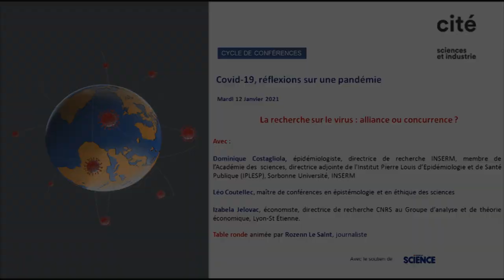La recherche sur le virus : alliance ou concurrence ? - Covid-19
Face à la pandémie, la recherche mondiale s’est mobilisée dans l’urgence avec la difficulté de se coordonner à l’échelle planétaire.
Lutter contre le virus, dans un paysage inédit et complexe, pose la question sensible du partage des données lié au Covid-19 et de la course au traitement.
Quel prix faudra-t-il payer pour bénéficier de la thérapie attendue ? Cette crise a-t-elle changé notre regard sur la science et sa capacité à s’adapter au nouveau contexte ?

Avec : Dominique Costagliola, épidémiologiste, directrice de recherche INSERM, membre de l’Académie des sciences, directrice adjointe de l'Institut Pierre Louis d’Epidémiologie et de Santé Publique (IPLESP), Sorbonne Université, INSERM Léo Coutellec, maître de conférences en épistémologie et en éthique des sciences Léo Coutellec, maître de conférences en épistémologie et en éthique des sciences Izabela Jelovac, économiste, directrice de recherche CNRS au Groupe d’analyse et de théorie économique, Lyon-St Étienne.
Table ronde animée par Rozenn Le Saint, journaliste

Crédits : EPPDCSI 12 janvier 2021